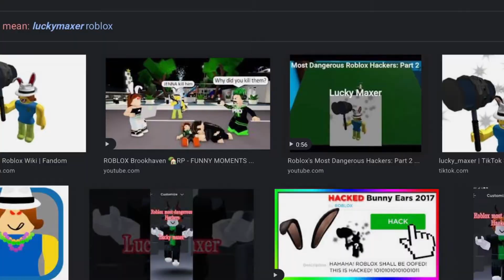these roblox tiktoks are SO STUPID...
god save us all